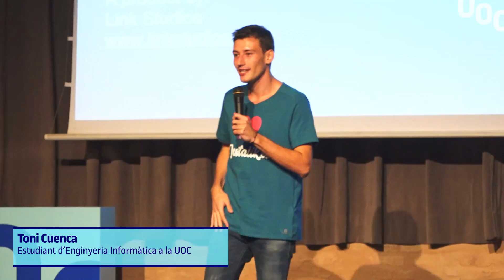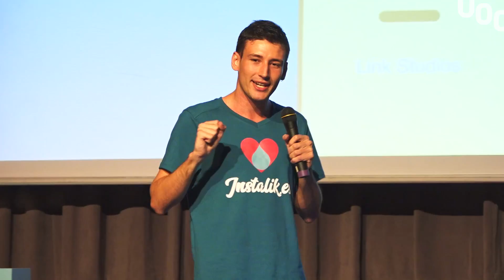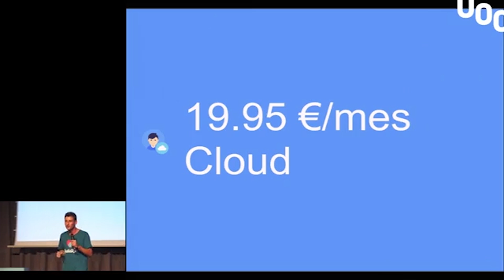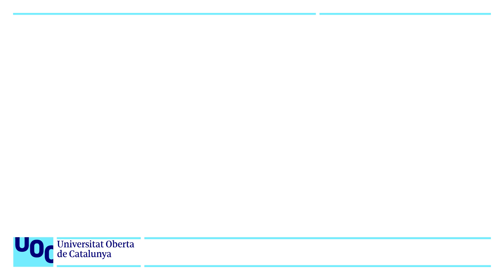SpinUOC: Instalik.es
Presentado por Toni Cuenca, estudiante de Ingeniería Informática en la UOC, es el proyecto ganador del premio del jurado del SpinUOC 2017 (spin.rdi.uoc.edu), la jornada anual del emprendimiento de la UOC. Instalik es el primer servicio de gestión automatizada para Instagram dentro de Link Studios, un estudio de I+D destinado a automatización y marketing en redes sociales, con intención de extenderse a otras redes sociales, como pueden ser Facebook o Twitter. Esta aplicación permite optimizar parte del tiempo que dedican entidades, empresas y proyectos sociales de todo tipo de ámbitos a su comunicación digital. Instalik está en continuo desarrollo y tiene previstas implementaciones sobre geolocalización, gestión de múltiples cuentas, versión móvil así como el contrato de servidores y poder ofrecer de forma periódica información de interés para una gestión óptima de las redes sociales. Actualmente Instalik ofrece un periodo de prueba de siete días para experimentar cómo pueden conseguirse con su ayuda me gusta y seguidores en Instagram.